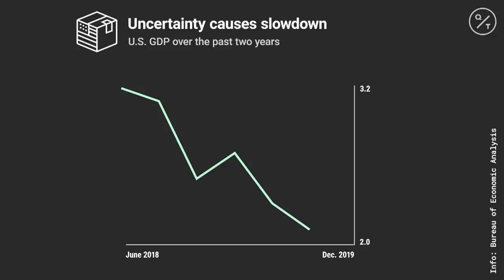White House Admits Trump's Trade War Stance Depressed U.S. Economy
The White House acknowledged what many economists considered obvious through much of last year: President Donald Trump’s trade stance depressed economic growth and business investment.

“Uncertainty generated by trade negotiations dampened investment,” Trump chief economist Tomas Philipson told reporters in a briefing on the annual Economic Report of the President released on Thursday.

The admission contrasted with Trump’s repeated assertions that his tariff tactics hadn’t hurt the economy while swelling the government’s tax coffers.

Even so, the deleterious effect of trade uncertainty got barely a mention in a 435-page economic report that frequently extolled the president’s programs and argued that they’ve led to a “great expansion” that is benefiting a broader swathe of Americans.

Philipson, who is acting chairman of the Council of Economic Advisers, declined to say how much of an effect trade uncertainty has had.

He did though point to a Federal Reserve study that suggested it could reduce gross domestic product by about 1%, at the same time adding he didn’t necessarily agree with that estimate.

The economy grew 2.3% last year after expanding 2.9% in 2018.

“Uncertainty about trade policy is one often-cited culprit in the manu­facturing slowdown,” Philipson and fellow CEA board member Tyler Goodspeed wrote in the economic report. “However, other reasons for the global manufacturing slowdown also preceded, or were contemporaneous with trade,” including a deleveraging-led deceleration in China’s economy.

“These reasons make it difficult to isolate the effects of trade policy uncertainty, and possibly result in an upward bias of its effects on the global economy,” they added in the report.

Philipson told reporters the U.S. economy should benefit as uncertainty over Trump’s trade policies fades. Global growth will also be aided in the long run by a “more balanced, reciprocal” trading system, according to the report.

The U.S. and China in January signed a partial trade deal that left some of the thorniest issues between the two economic powerhouses unsettled. The Trump administration is also in the midst of wide-ranging trade talks with the European Union.

Not surprisingly, Philipson effectively aligned himself with Trump in the president’s twitter spat this week with his predecessor, Barack Obama, over who deserves credit for the record long U.S. expansion.

After Obama proclaimed that his $800 billion plus stimulus package 11 years ago had paved the way for the upswing, Trump fired back, calling his predecessor’s comments a “con job.”

“Three years into the Trump administration, the U.S. economy continues to outperform pre 2016 election expectations,” Philipson told reporters. “The economy is lowering inequality both in terms of income and wealth. That reverses the previous part of the expansion.”

In a novel analysis, the White House report argues that Trump’s deregulatory efforts will lift household incomes significantly by reducing how much Americans have to spend on such things as health care and access to the internet.

Philipson told reporters that he didn’t have a lot of concerns about the durability of the 10-1/2-year-old expansion. “We have laid the groundwork for minimizing the probability” of a recession, he said.

He also played down concerns about the potential impact of the coronavirus on the U.S. economy. “I don’t think the coronavirus is as big a threat as people make it out to be,” he said.

In a Fox Business television interview last week, White House economic adviser Larry Kudlow said the epidemic could lower U.S. GDP by 0.2% or 0.3% in the first quarter, though he added there was a “lot of uncertainty” surrounding that estimate.